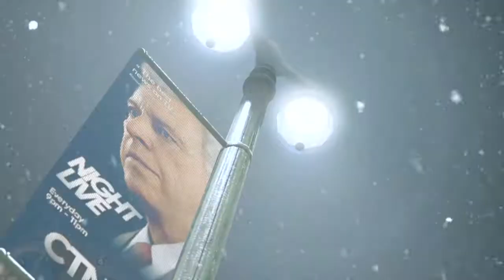Detroit: Become Human™I think, therefore I am